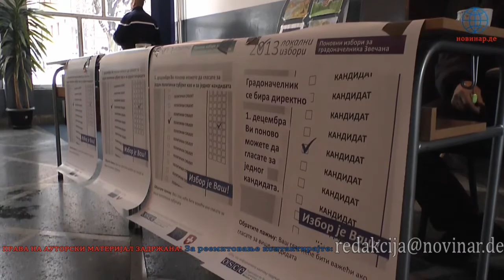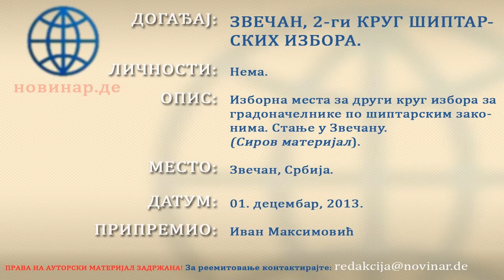Звечан: Други круг шиптарских избора (покривања)